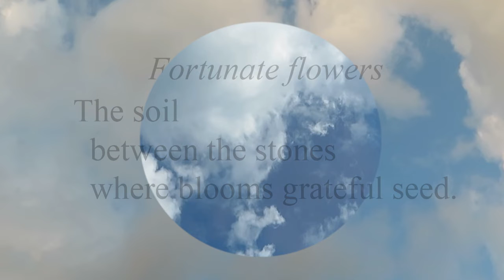Fortunate flowers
The soil between the stones where blooms grateful seed.

Please visit KindaCosmicCafe.com.